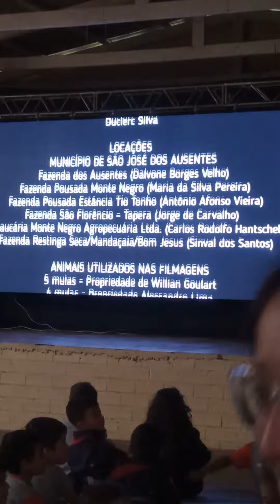Lançamento curta metragem Histórias de Tropeiro com a Conceitoh Filmes (1)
filme de Duclerc Silva, roteiro Luciano Silva e captação de imagens, áudio com a Conceitoh Filmes